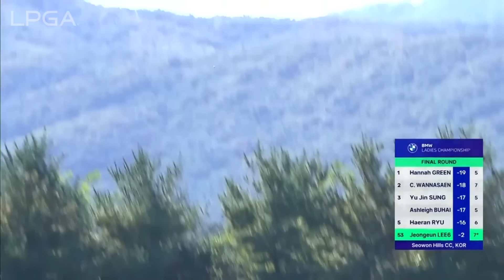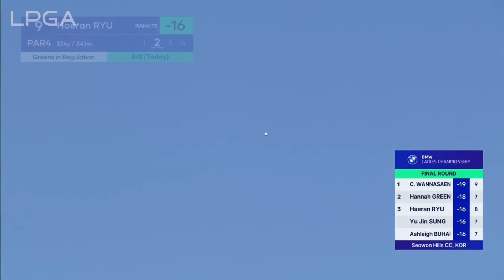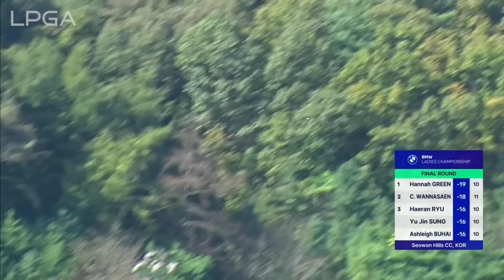LPGA 2024 BMW Ladies Championship 파이널 라운드 하이라이트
LPGA 코리아 공식 유튜브 채널에서 투어 최신 소식과 라운드 하이라이트, 세계 최정상 여성 골퍼들의 다양한 순간들을 만나보세요!

LPGA Korea 채널은 건전한 커뮤니티를 지향합니다. 비방과 욕설은 경고없이 삭제될 수 있습니다.